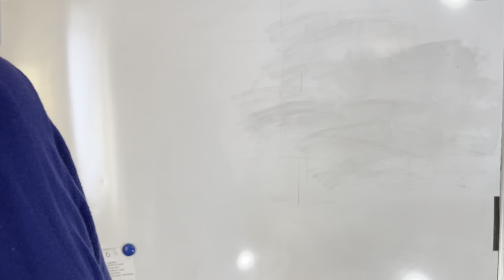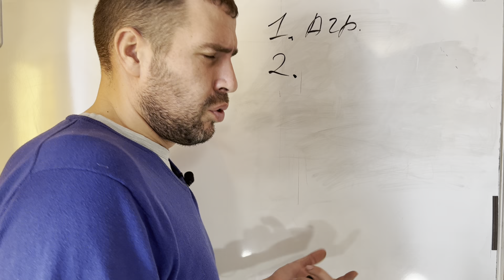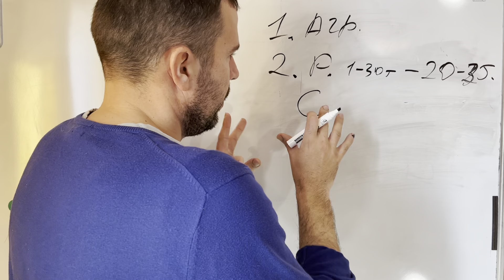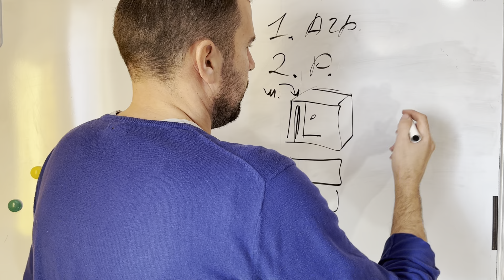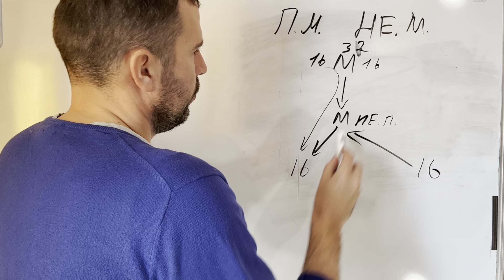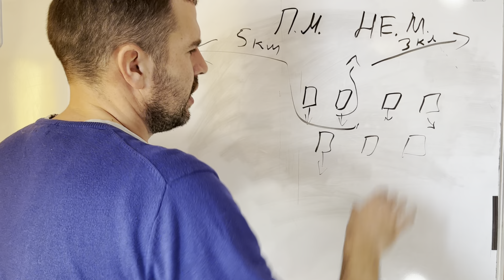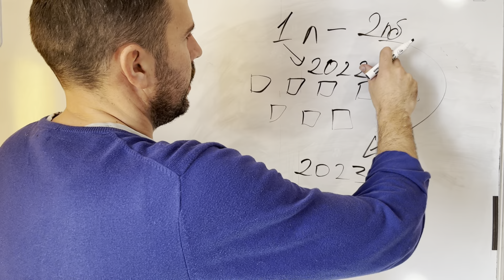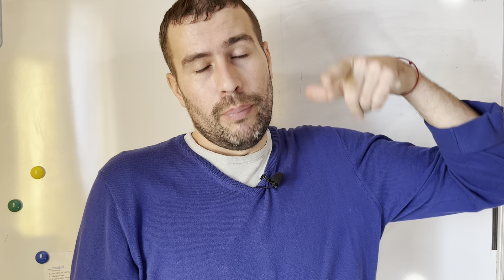Месная пчела. как работать с неплодными матками пчел